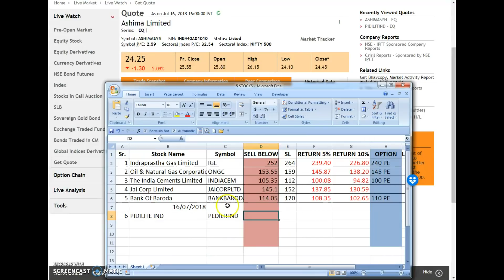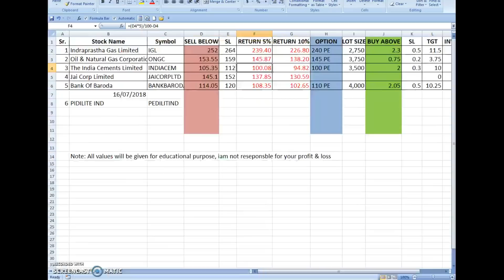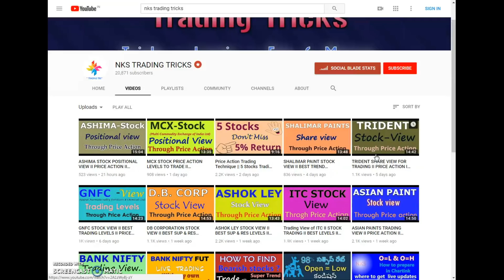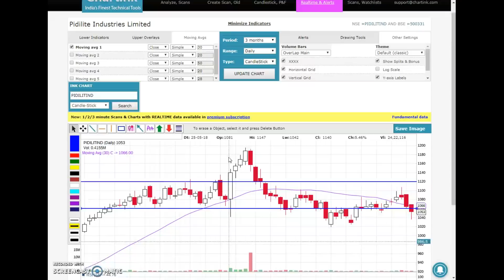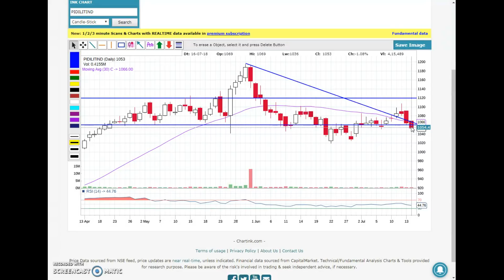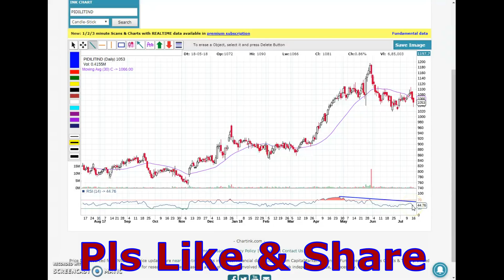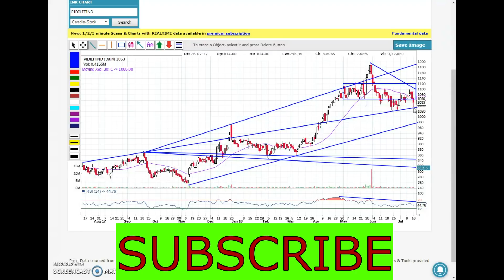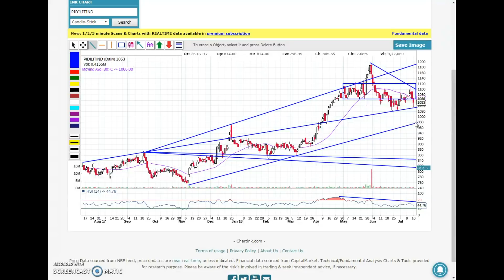PIDILITE PRICE ACTION TRADING TECHNIC II HOW TO USE II NKS VIEW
In this video Sekhar explains what is the strategy price action trading technique and how to use it ?